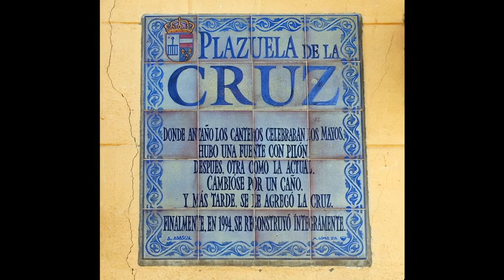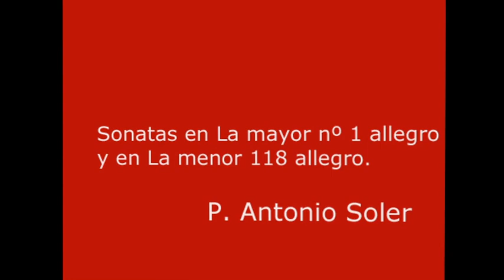Ayer y hoy San Lorenzo del Escorial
Como era el pueblo de nuestros mayores.